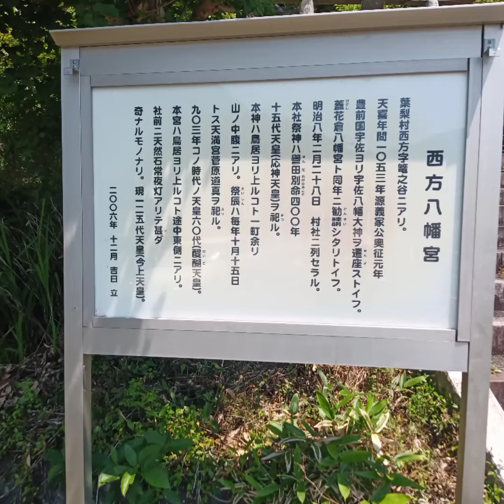龍の鱗が写りました 藤枝市 西方八幡宮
高根白山神社に行く途中に立ち寄った神社で龍の鱗と尾が写り込んでいました。